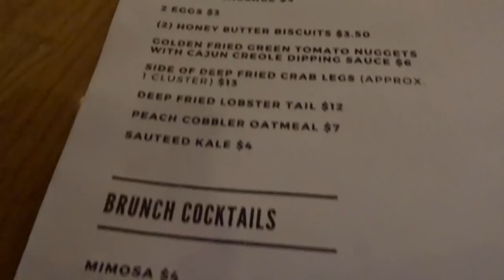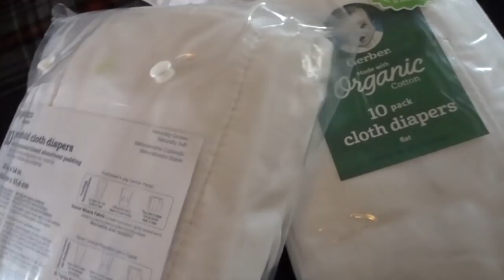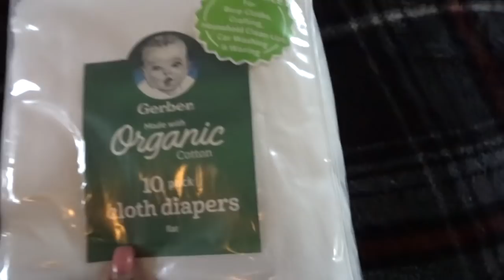Brunch and Mini Nesting Vlog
Hey y'all! I hope y'all enjoyed this video. Have a wonderful and blessed day!

Brown, Martika
Martika Brown
3828 Salem Rd #13

$MartikaSutton